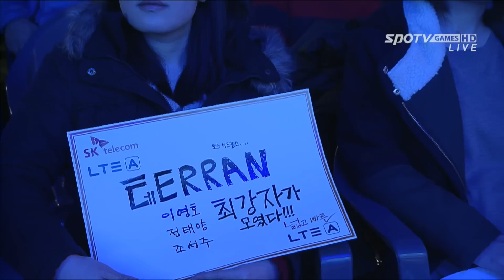[프로리그2014] 전태양(KT) vs 신노열(삼성) 2세트 프로스트 -Esports, 프로리그2014